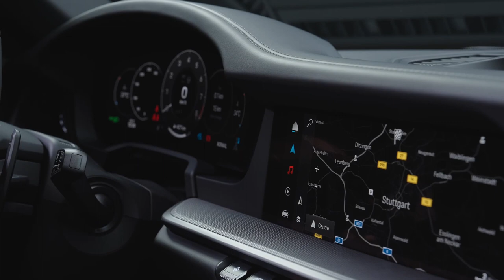Porsche 911 Carrera Cabriolet 2024 | Exterior | Interior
porsche 911,
2024 porsche 911,
new porsche 911,
2024 porsche 911 hybrid,
porsche 911 carrera 4s,
porsche 911 cabriolet,
porsche 911 carrera,
911 carrera cabriolet,
2024 porsche 911 carrera cabriolet,
porsche 911 carrera cabriolet,
porsche 911 hybrid 2024,
cabriolet,
new 2025 porsche 911 carrera cabriolet,
2024 porsche 911,
new 2025 porsche 911 carrera cabriolet hybrid,
porsche 911 gts